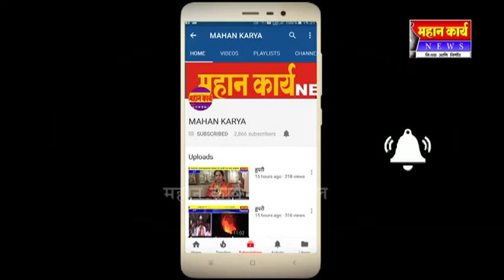इचलकरंजीत पारंपारिक पध्दतीने होळी सण साजरा : लहानमुलांसह तरुणात उत्साह, महिलांनी दिला नैवेद्य